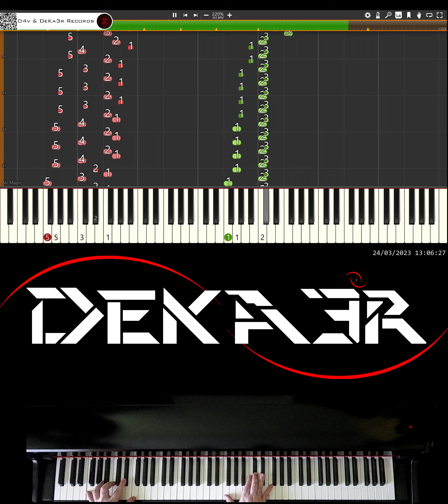🔴 IRL 🎹 RUNNER • CREACIÓN DE SU DIGITACIÓN, MNEMOTECNIA Y ESTUDIO PARA PIANO